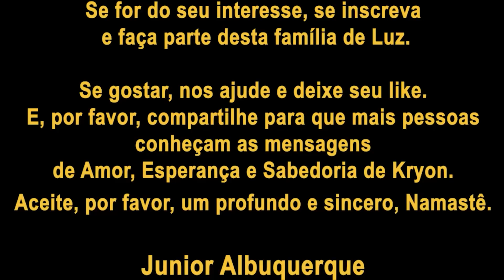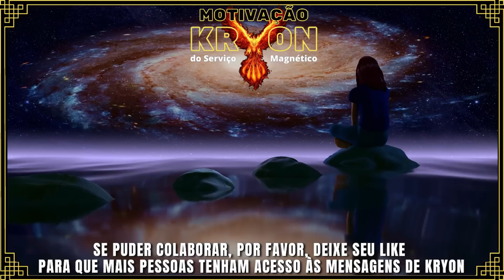KRYON do Serviço Magnético | Vivendo em Alegria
Junior Albuquerque